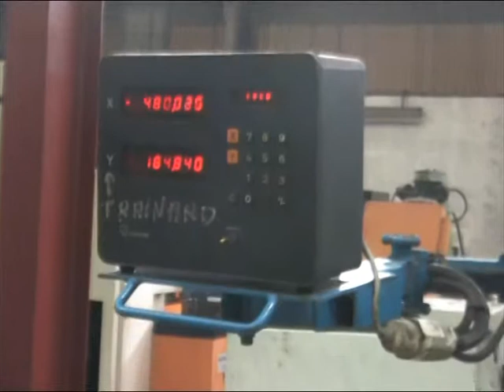TOUR SCULFORT MAXICAP 450 X 4000